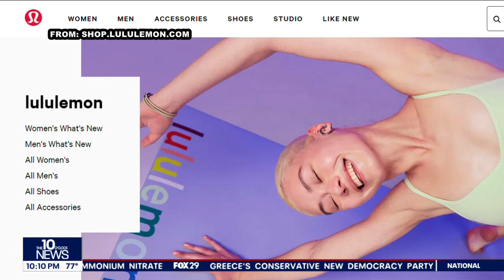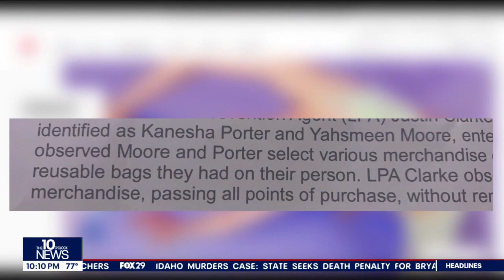2 women arrested after stealing thousands from Lululemon at King of Prussia Mall: police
Investigators say in total the women had 45 unpaid items totaling around $3,500. Court documents name the suspects as Kanesha Porter and Yahsmeen Moore.